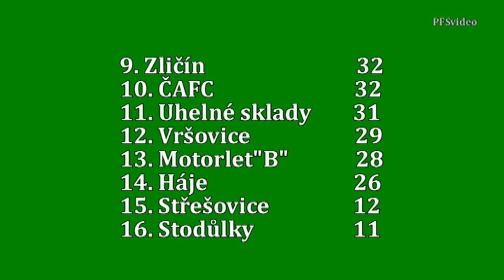Pražská teplárenská přebor mužů 2015/2016 24.kolo